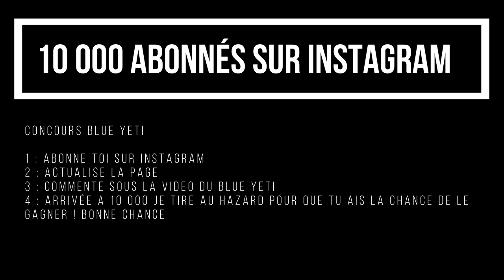ASMR français : Vendeur appareil Photo 📸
CONCOURS INSTA : Abonne toi et commenter sous la vidéo du blue yetie sur mon instagram et arriver à 10 000 sur insta je tir au hasard pour te faire gagner ce super micro ! bonne chance !

Réaliser des Sous-Tires Anglais, Français :

★ 👻 Snap  : asmrtom !